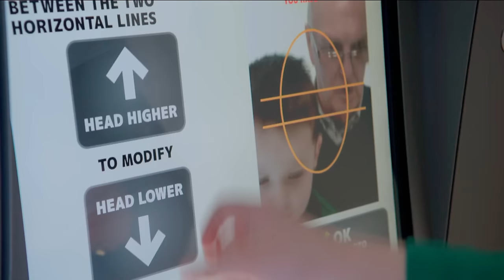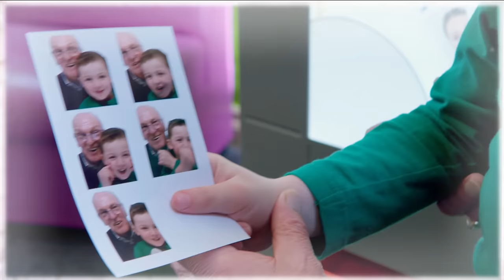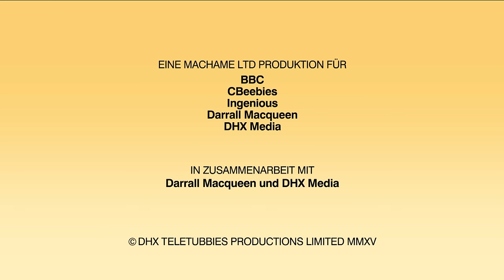Die Gießkanne und mehr - Teletubbies auf Deutsch - 1 Stunde Zusammenstellung!